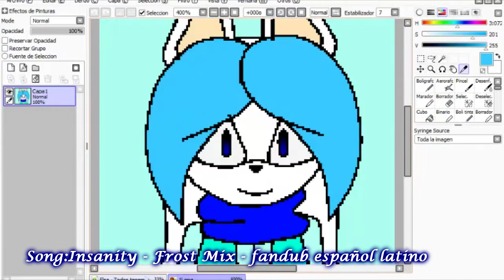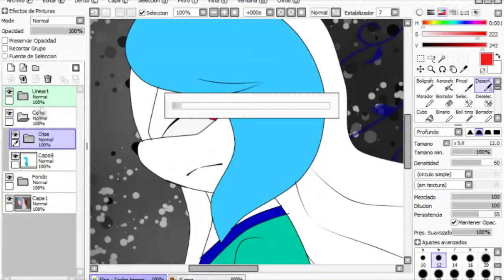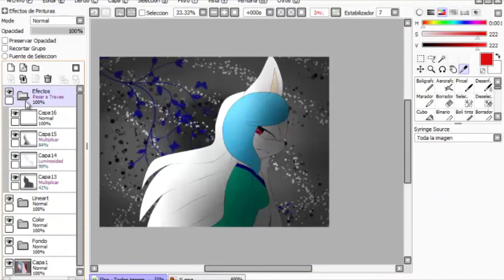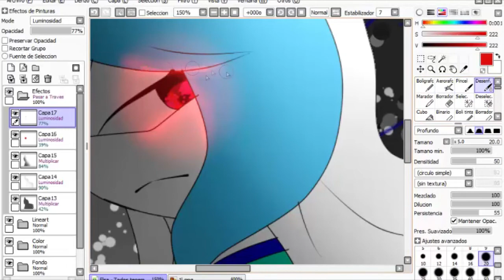SpeedPaint - Elsa - Todos tenemos un lado oscuro Remake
Remake de un dibujo mio que dio cáncer,si quieren ver el vídeo del speedpaint del dibujo que ya esta dando cáncer por Internet aquí esta QvQ ♥

Ojala les guste uwu !Bye¡ ♥